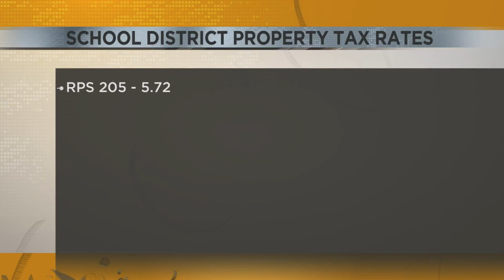RPS 205 could make significant cut on their property tax rate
The new property tax rate would be 50 cents lower down to 5.72